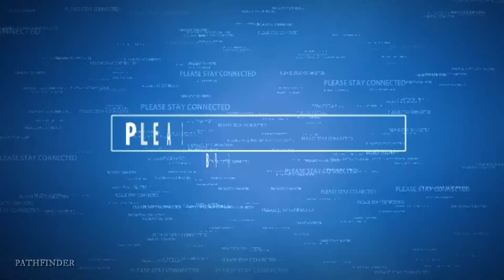കൊറോണക്ക് ശേഷം ആയിരക്കണക്കിന് നഴ്‌സിന്റെയും ഡോക്ടർസിന്റെയും വേക്കൻസിയുമായി UK വരുന്നു............